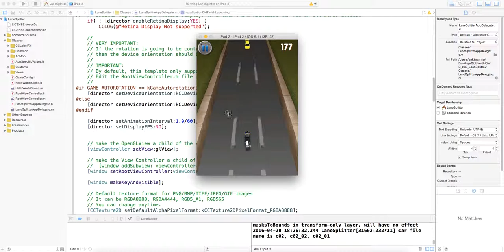Lane Splitter - Source Code Video By Sell My Source Code.